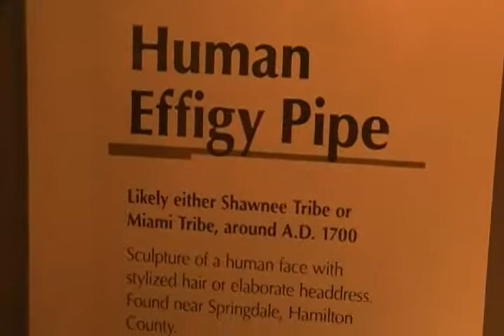Ft. Ancient culture and earlyhistoric period Indian pipes(non-Hopewellian)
See the relationship of smoking ceremonial herbs in this pipe which is not too different from some of the Hopewell type pipes shown in earlier videos.